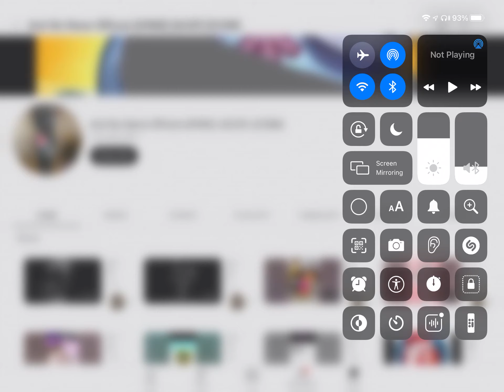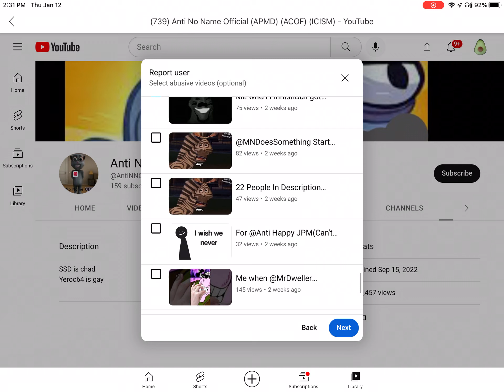I Block & report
Comments disabled do to @YourLocalMortalKombatMaker spamming in the comments section